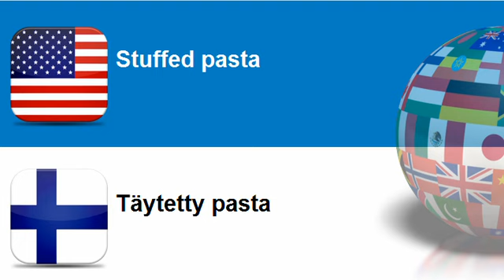Learn Finnish = Topic = Pasta products